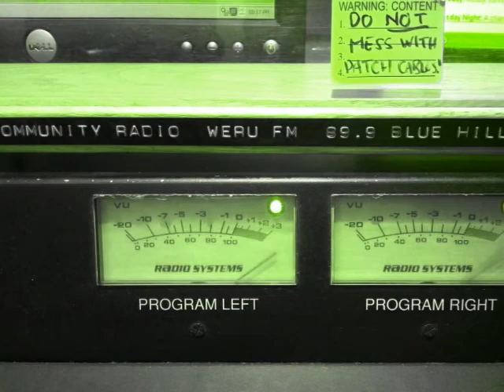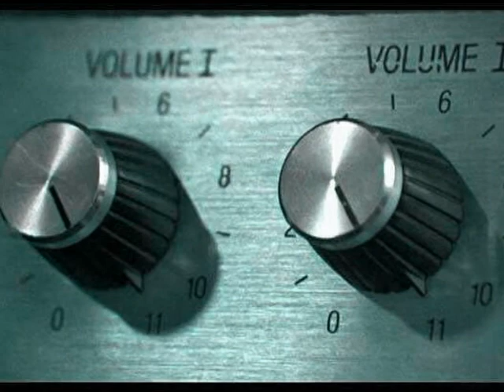Conceptual Continuity - What Could Possibly Go Wrong?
Featuring the DJ stylings of Kingston Black Napkins & Reuben Moe Humm